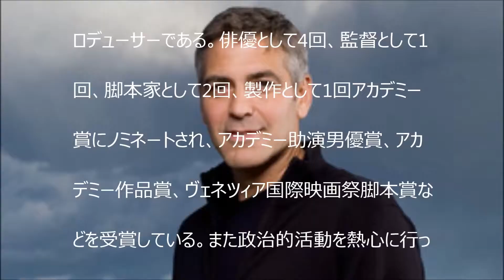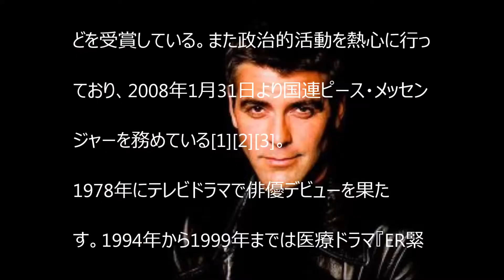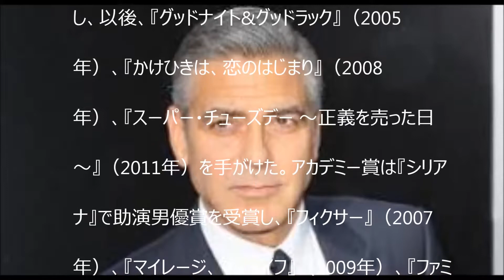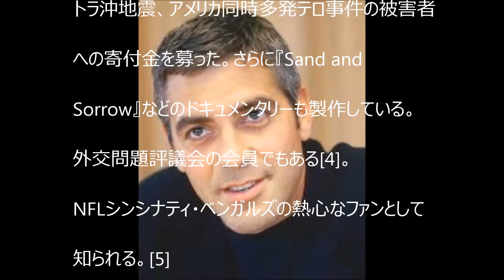A HOLLYWOOD ACTOR ジョージ・ティモシー・クルーニー（George Timothy Clooney）は、アメリカ合衆国の俳優【dennou2015】